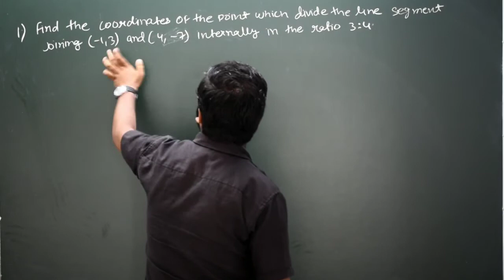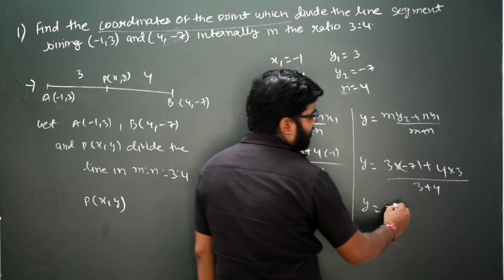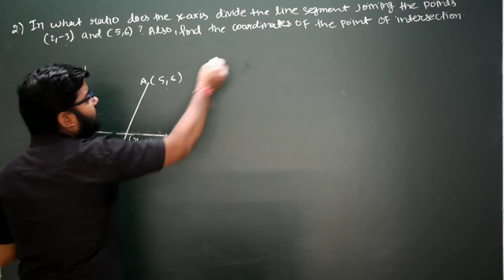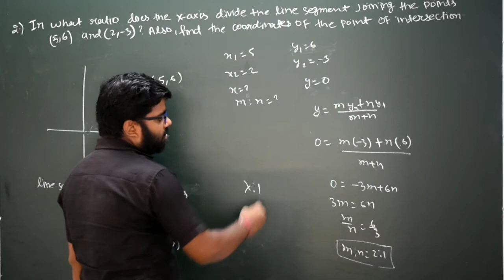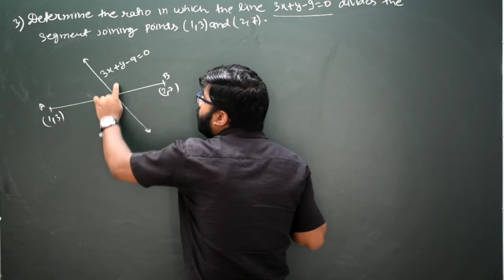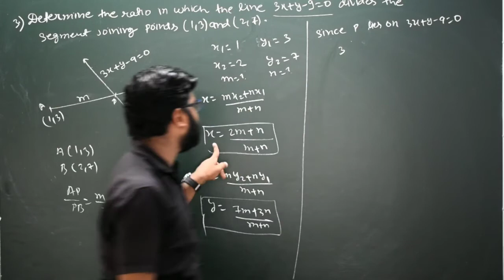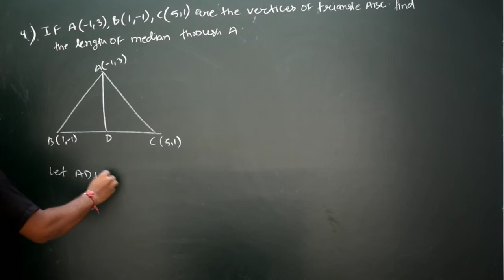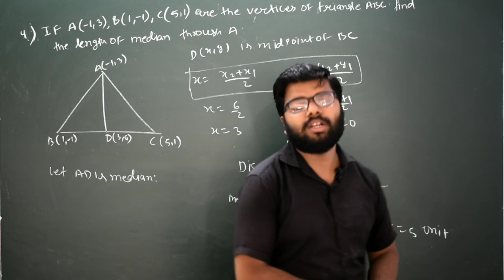|Coordinate Geomerty-5| Problems on Section Formula| Class -X | CBSE |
Complete the Homework from the above link and send me on 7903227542.